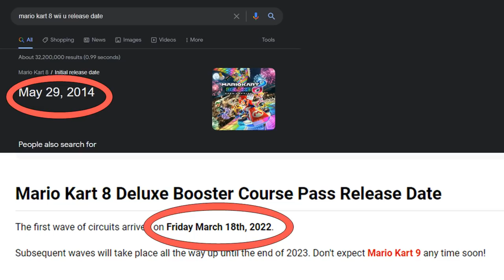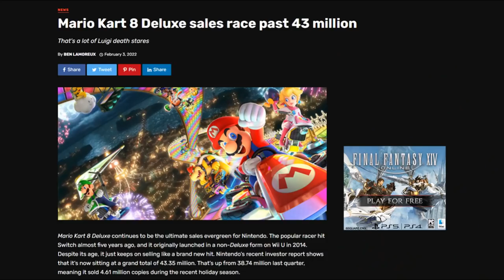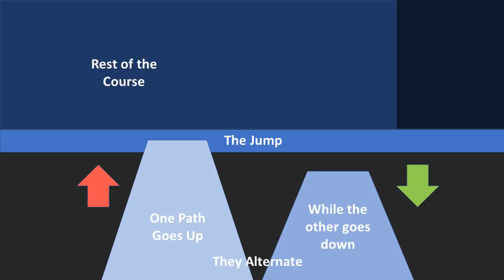Wave 1 DLC is “Good Enough,” Which Is Not Good - Mario Kart 8 Deluxe Booster Course Pass Review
Here's my opinion on the first wave of the courses in the DLC of the Mario Kart 8 Deluxe Booster Course Pass. It's not super positive. I do not plan on doing this for each Wave lol

Secret of the Forest from Chrono Trigger except it's me playing the bassline

0:00 Intro
3:02 Paris Promenade Tour
3:43 Toad Circuit 3DS
4:32 Choco Mountain N64
5:24 Coconut Mall Wii
6:51 Tokyo Blur Tour
7:42 Shroom Ridge DS
8:11 Sky Garden GBA
8:49 Ninja Hideaway Tour
10:33 Final Thoughts
11:40 Outro